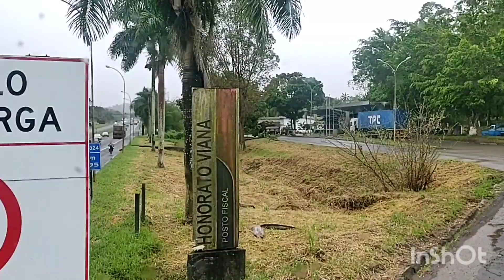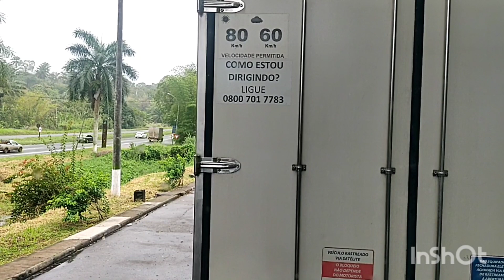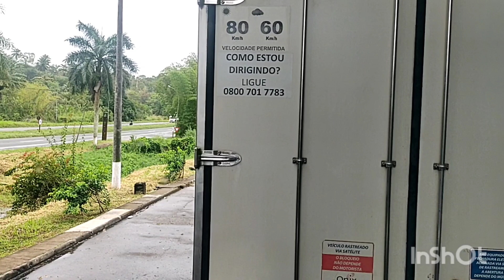(EP669) PAREI PRA AJUDAR UM AMIGO NA BR324